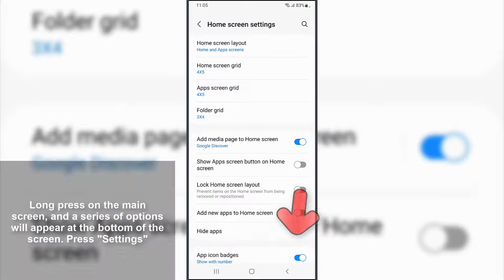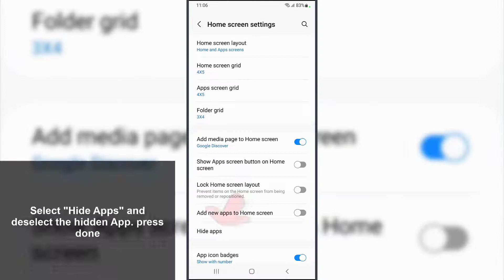❌👁‍🗨 How to Hide Apps Samsung Galaxy M13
Solvetic_eng video-tutorial to know How to Hide Apps Samsung Galaxy M13 so that they do not appear on the home screen in detail step by step. ▶️ 𝗔𝗟𝗟 𝗔𝗕𝗢𝗨𝗧 Samsung Galaxy M13

Do you want to know how to Hide Apps Samsung Galaxy M13? In the following video you will see all the steps you must follow to know how to Hide Samsung Galaxy M13 Apps so that they do not appear on the home screen and are not seen.